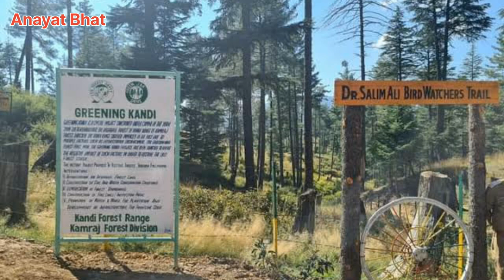bird man of India Dr Salim ali|ornithologist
ornithology
ornithologists
dr salim ali ornothologist
birds
birds of india
rampora rajpora sopore
dr salim ali bird sanctuary
dr salim ali birdwatchers trail
bird watchers
sopore
wular lake
bandipora